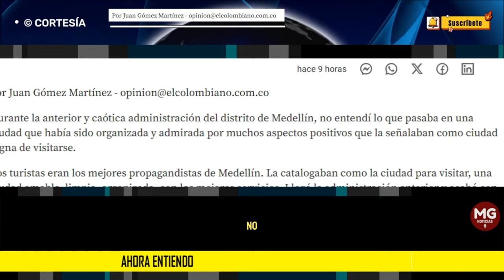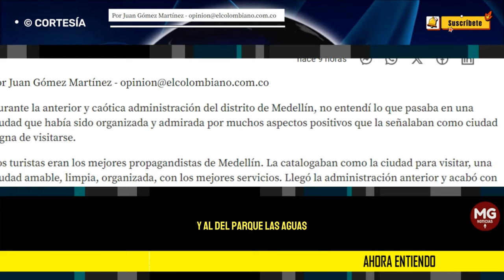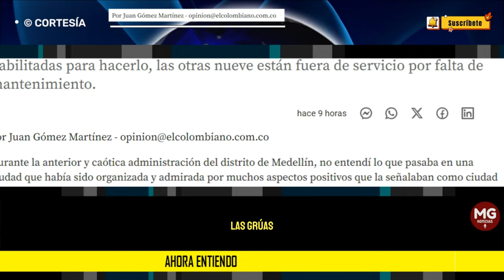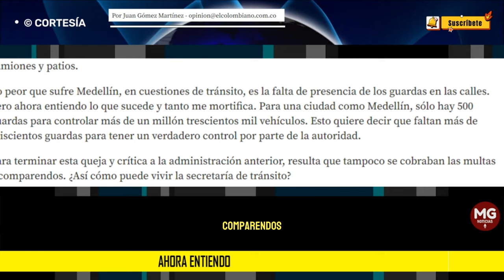AHORA ENTIENDO 🔴 Columna Juan Gómez Martínez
Así hubiera espacio para llevar los vehículos a los patios, no hay grúas para transportarlos porque, de 12 grúas que tiene el Distrito, sólo hay tres habilitadas para hacerlo, las otras nueve están fuera de servicio por falta de mantenimiento.